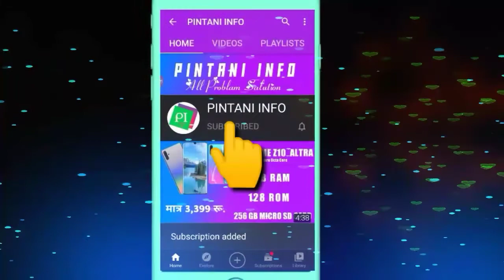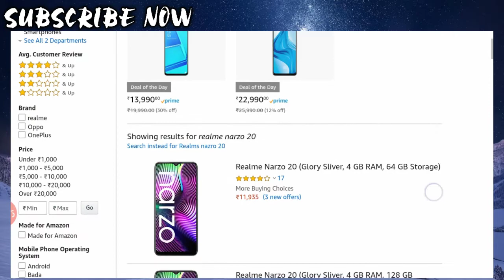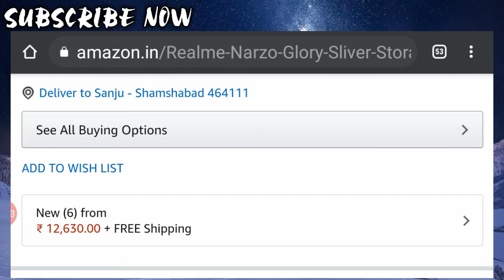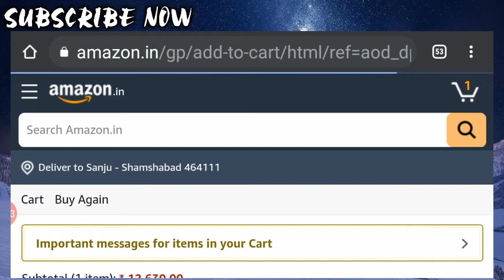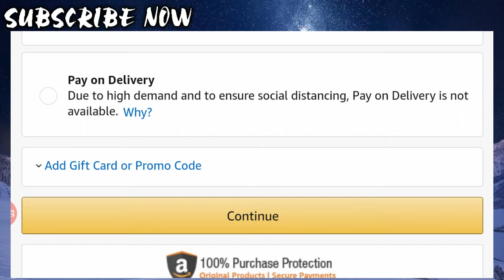सबसे सस्ता मोबाइल कैसे खरीदें | How to buy the cheapest mobile | sabse sasta mobile pintani || info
सबसे सस्ता मोबाइल कैसे खरीदें | How to buy the cheapest mobile | sabse sasta mobile

namaskar dosto aap Kai bar Dekhte Honge ki bahut mahange phone market Mein a gaye hain lekin Ham aapko Aaj batane Wale Hain sabse Sasta Mobile aap kahan se khareed sakte hain kaise khareed sakte hain sabse Sasta Mobile ISI ke bare mein Humne Aaj aapko batane ki koshish Ki Hai Sabse Sasta Mobile aapko milega 5000 rupaye main aapko 4 GB 64 GB 8GB 128 GB ke smartphone aapko Milenge bole to bumper dhamaka mobile sale bumper dhamaka aapko Matra 4000 rupaye mein yah sab features mil Jaate Hain sabse sasta mobile sasta mobile kaha se kharide sabse sasta mobile kaise kharide how to the buy cheapest mobile sabse sasta mobile kharidne ka tarika sabse sasta mobile phone sabse sasta mobile phone android sabse sasta mobile android sabse sasta mobile kaha milta hai sabse sasta mobile online shopping sabse sasta mobile online sasta mobile kaise kharide sasta mobile order kaise kare sabse sasta mobile order mobile wholesale website wholesale mobile webstie सबसे सस्ता मोबाइल कैसे खरीदें |

How to buy the cheapest mobile | sabse sasta mobile